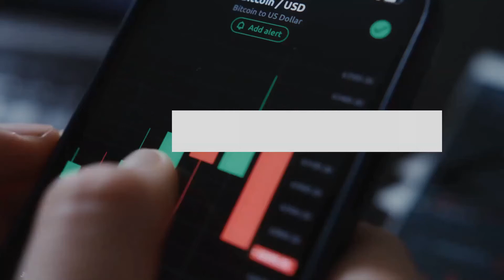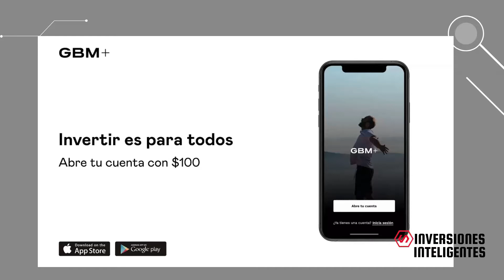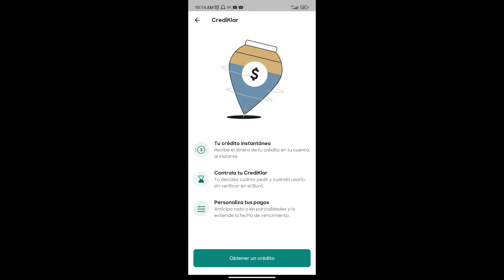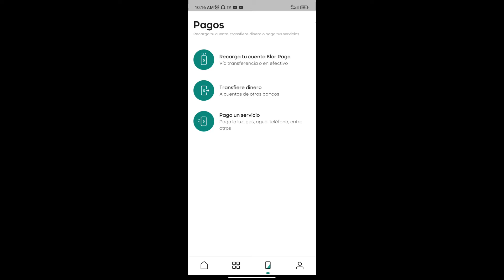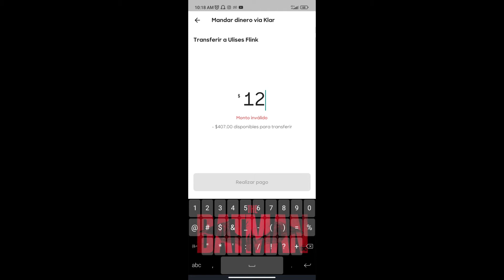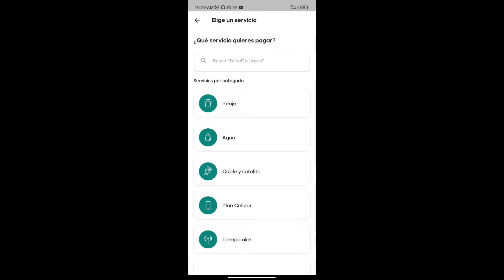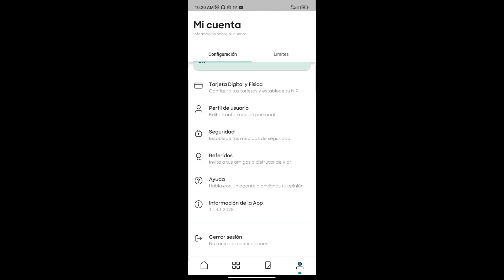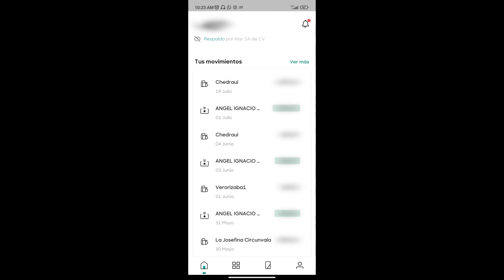TUTORIAL DE ¿CÓMO USAR KLAR DESDE 0? (PARA NOVATOS) 📈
🚀Link de descarga de Klar (Débito/Crédito) uno de los mejores bancos digitales

   👍 Un LIKE y compartir ayuda mucho a crecer la comunidad
⭐ Links recomendados a continuación 👇